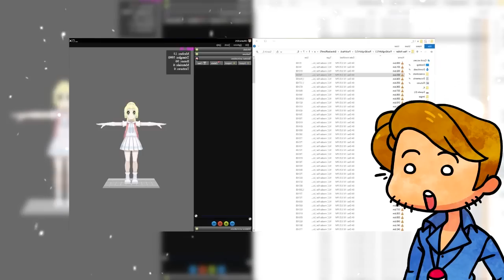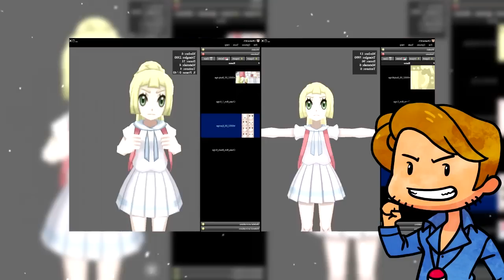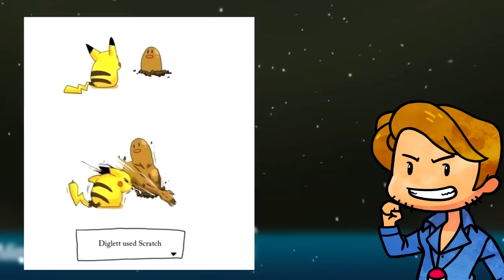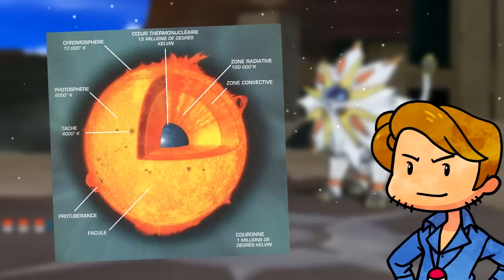Les 9 THÉORIES PASSIONNANTES sur POKÉMON SOLEIL LUNE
Saviez que Pokémon Soleil et Lune regorge de secrets et mystères ? Des choses que vous n’avez pas vu dans l’aventure mais qui soulèvent de terribles de questions.
Des arènes bientot dans le jeu ?
Les secrets du data mine ?
Tali est il le vrai rival ?
Kangourex est-il la mère d’Osselait ?
Que se cache t-il sous le costume de Mimiqui ?
Pourquoi n y a t’il pas de fossiles sur Alola ?
Pourquoi Cosmovium est-il si lourd ?
Pourquoi solgaleo est-il de type acier  ?
Qui est Marshadow ?

Merci ! ≧◔◡◔≦